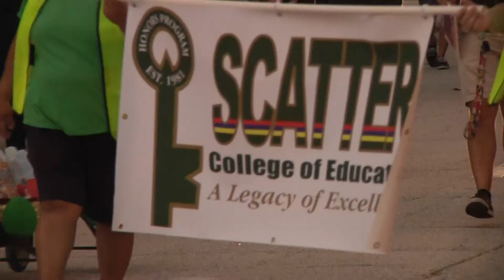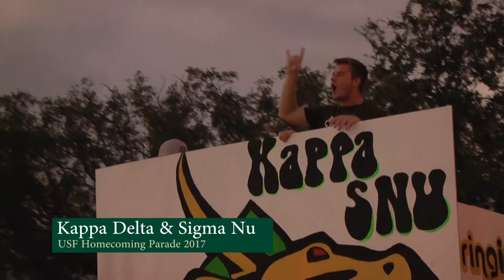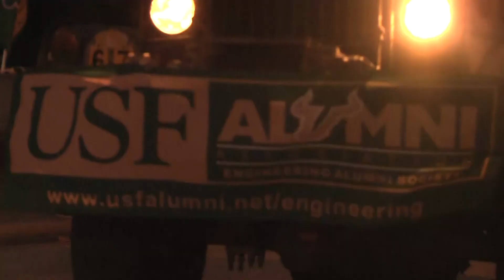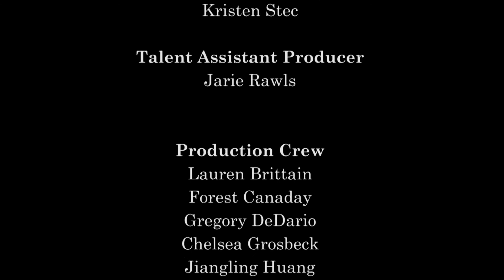USF Homecoming Parade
USF students shot and edited the Homecoming Parade special for Kristin Arnold's Multi-Camera Field Production class in October 2017.

(Minor edits made)